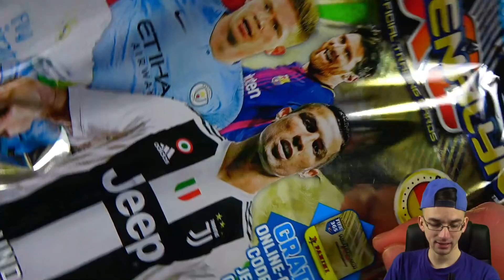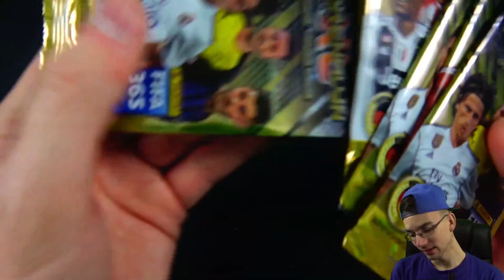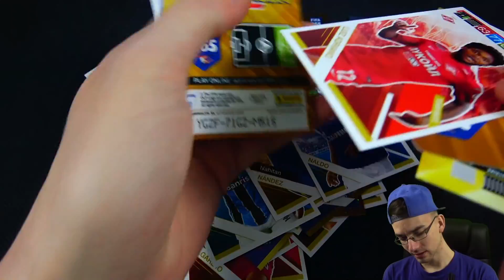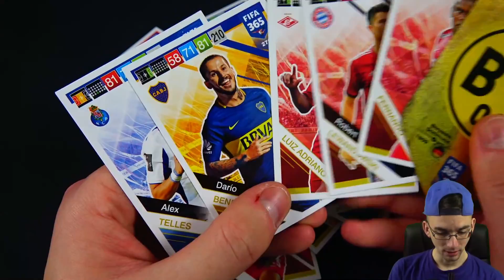Panini FIFA 365 2019 *Mega Starter Pack*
► Panini FIFA 365 2019 Trading Cards Adrenalyn XL Mega Starter Pack Unboxing Deutsch German PacksUnited Unboxing Opening ✘FIFA 365 2019 Playlist ✘FIFA Mobile ✘Instagram: PacksUnited96

euer PacksUnited

Kein Problem! Hier ist mein Postfach:
Adresse:
PacksUnited
Postfach 11 23
16794 Fürstenberg